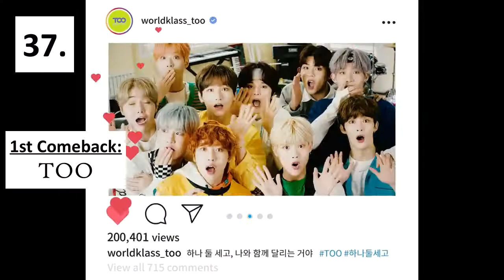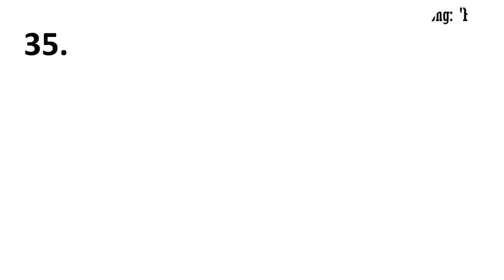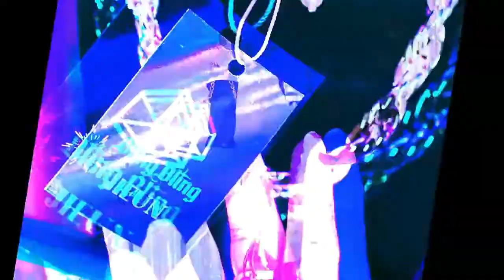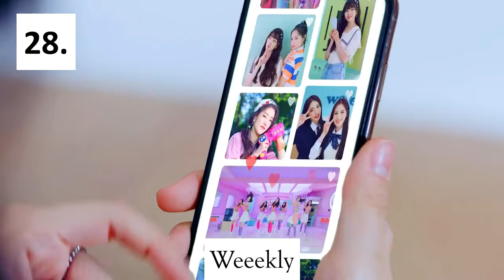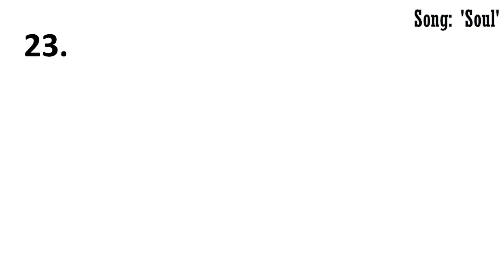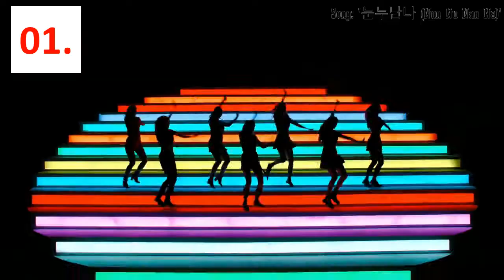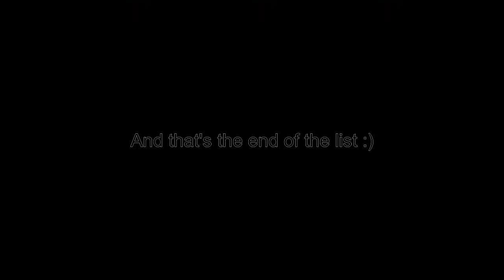[RANDOM] MY TOP45 Rookie Groups & Artists Of 2020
Here we have TOP45 rookies, in my opinion of course. I also added here members of disbanded groups which made ABSOLUTELY solo debut - that's why you can see here a familiar faces :D
And as last year, I put up to 2 songs - the debut one & next comeback. If a rookie group/artist will have more than one comeback this year - two songs will be added here - and a rest in my TOP100 list.
Hope you'll enjoy watching & if you find any group that you missed during this crazy year, this is your chance to check out the rookies.

Kakao Talk ID (korean app): PolishELF
LINE ID (another app): elf_kissme_pl